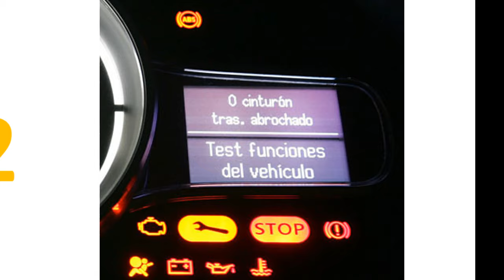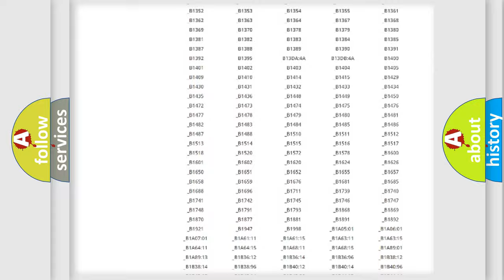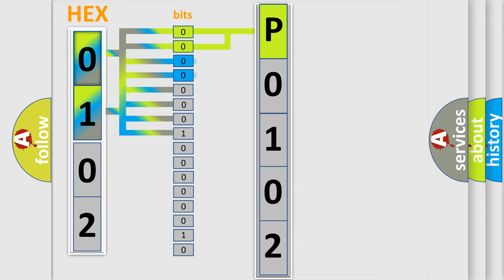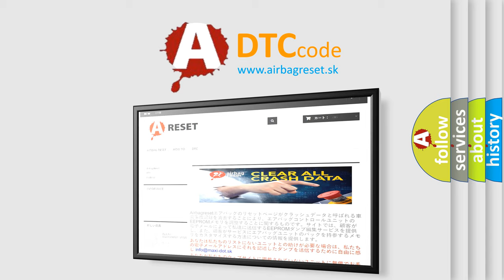DTC Scion P0102 Short Explanation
Contents:
0:21 Basic DTC analysis according to OBD2 protocol standard.
1:48 Insight into programming
2:58 A diagnostically understandable description of the Diagnostic Trouble Code
3:05 Basic error definition

Make:
Scion
Code:
P0102
Definition:
DAB Antenna-Circuit Short To Ground
Description:
A front door must remain open whenever checking or erasing Radio DTCs.
Cause:
BAD ANTENNA CONNECTIONANTENNA CABLE SHORTED TO GROUNDANTENNARADIO